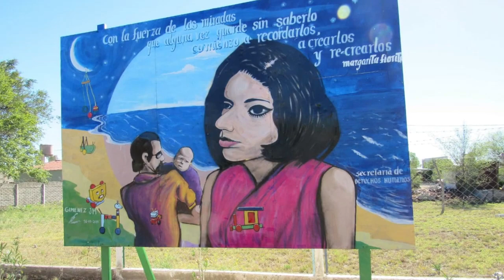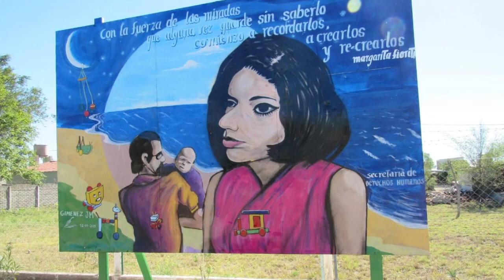Día de la memoria: pintaron mural en San Martin